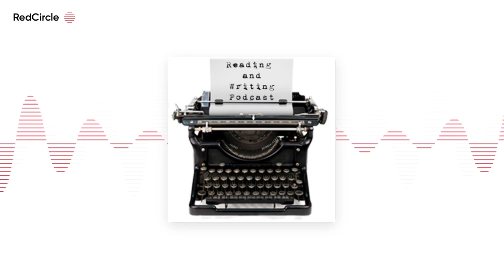Reading And Writing Podcast - M.O. Walsh interview - Episode 354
The 354th episode of the Reading & Writing podcast features an interview with M.O. Walsh ) , New York Times bestselling author of the new novel THE BIG DOOR PRIZE